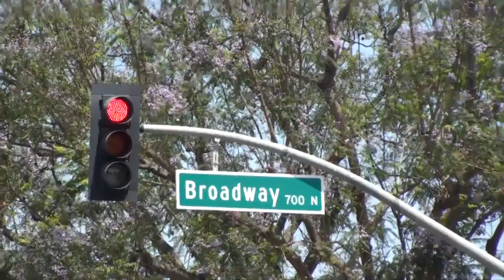EMC 2012 - Homeless Outreach @ Civic Center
VAY English Ministry Outreach at Civic Center. Thank you all for joining in!